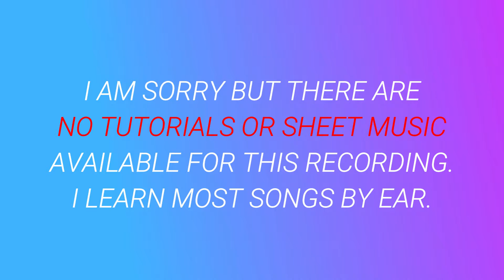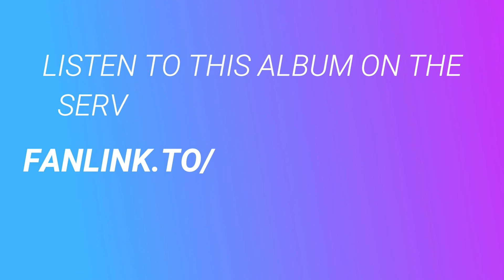This Is Me ⬥ The Greatest Showman 🎹 cover by Molotov Cocktail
► "The Best of 2018" by Molotov Cocktail Piano is available at all major streaming services and digital stores. to listen to this album on the service of your choice.

► This album includes piano renditions of ⬥ Africa (Weezer) ⬥ Always Remember Us This Way (Lady Gaga) ⬥ Better Now (Post Malone) ⬥ Bohemian Rhapsody (Queen) ⬥ Breathin (Ariana Grande) ⬥ Call Out My Name (The Weeknd) ⬥ Changes (XXXTENTACION) ⬥ Delicate (Taylor Swift) ⬥ FAKE LOVE (BTS) ⬥ Falling Down (Lil Peep & XXXTENTACION) ⬥ Finesse (Bruno Mars & Cardi B) ⬥ Girls Like You (Maroon 5) ⬥ God Is a Woman (Ariana Grande) ⬥ God's Plan (Drake) ⬥ Happier (Ed Sheeran) ⬥ Havana (Camila Cabello) ⬥ High Hopes (Panic! At the Disco) ⬥ In My Blood (Shawn Mendes) ⬥ In My Feelings (Drake) ⬥ Lost in Japan (Shawn Mendes) ⬥ Love Lies (Khalid & Normani) ⬥ Lucid Dreams (Juice WRLD) ⬥ Meant to Be (Bebe Rexha & Florida Georgia Line) ⬥ The Middle (Zedd & Maren Morris & Grey) ⬥ Mine (Bazzi) ⬥ Natural (Imagine Dragons) ⬥ Never Be the Same (Camila Cabello) ⬥ Nice For What (Drake) ⬥ No Tears Left to Cry (Ariana Grande) ⬥ Perfect (Ed Sheeran) ⬥ Psycho (Post Malone & Ty Dolla $ign) ⬥ Rockstar (Post Malone & 21 Savage) ⬥ Sad! (XXXTENTACION) ⬥ Say Something (Justin Timberlake & Chris Stapleton) ⬥ Shallow (Lady Gaga & Bradley Cooper) ⬥ Sunflower (Post Malone & Swae Lee) ⬥ Thank U, Next (Ariana Grande) ⬥ This Is Me (The Greatest Showman) ⬥ Without Me (Halsey) ⬥ Youngblood (5 Seconds of Summer) ⬥